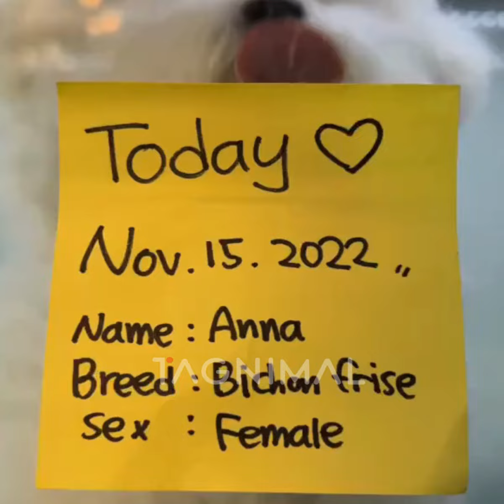Tagnimal Anna (Update 15/11/22)